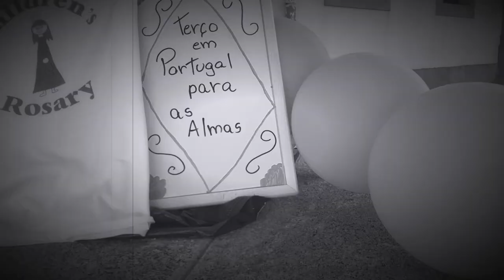Our Lady of the Rosary Procession & Rosary Stories Convo with Teresa Tomeo / Dr. Josephine Lombardi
When did you receive your first Rosary? Where did you get it? Do you still have it? How do you pray the Rosary? What is your process? When did you receive your first Rosary? Share with others you know the story of a Rosary you pray with.

Narrators:
Fr. Chris Alar, MIC, Provincial Superior of the National Shrine of the Divine Mercy
Fr. Peter Turrone, IMC, Pastor at Holy Rosary in Toronto, Canada
Godric Kim, Outro and Director of the Rosary Hour Podcast
Amelia, Junior Host of the Rosary Hour Podcast

Procession Hosts:
Fr. Avelino Castro, Pastor at Matriz / Basilica SHJ
Fr. Nuno Rocha, Pastor at Lapa / Desterro / St. Joseph

Costumes organized by Antonio and team.

Thanks to the Municipal Museum of Póvoa de Varzim and to the participants in this procession honouring the mother of God and modelling prayer of the Rosary in public procession. Pray the Rosary Every Day.

Hosts:
"The Mom" (Christine) and Zosia's mom (Dr. Tina) guide this introduction to the Bookshelf with a short discussion for the Long Weekend to inspire conversation on the Rosary. Fr. Peter's sermon suggests we keep the Rosary on our person always. Why not bring your Rosary to every event and tell the story of your Rosary to your Godchildren, children, grandchildren, nieces, nephews. Encourage them to pray the Rosary and learn more about the Rosary with varous online resources and to rediscover the "Why" behind our prayers with the Rosary Hour Podcast. “Rezem o terço, todos os dias, para alcançarem a paz para o mundo e o fim da guerra.” (Memórias da Ir. Lúcia, p.174)